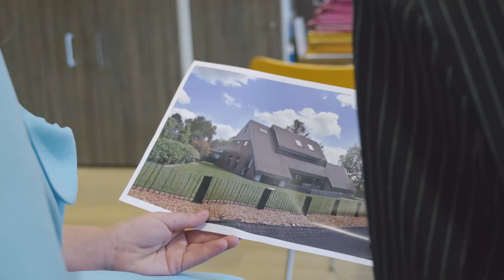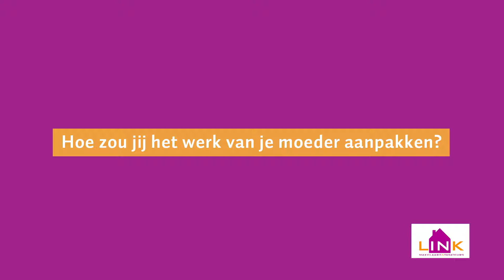The kids are taking over!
Naast ons geweldig leuke werk zijn wij ook moeder van een paar hele leuke kinderen. We vroegen onze meiden hoe zij het kantoor zouden runnen? Ze namen het een dagje van ons over, kijk je mee?

Bekijk de prachtige woning aan de Albert Plesmanloane 77 in Feanwâlden op Funda

Wil je er zelf een kijkje nemen? Dat kan! Bel naar 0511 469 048